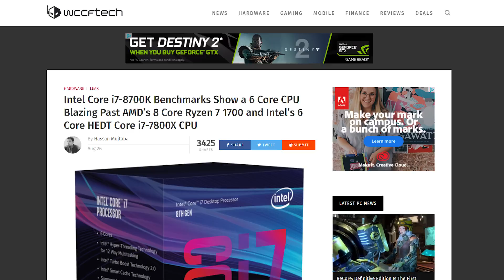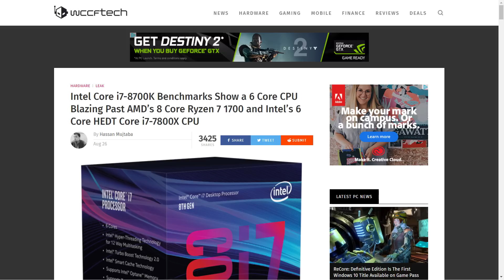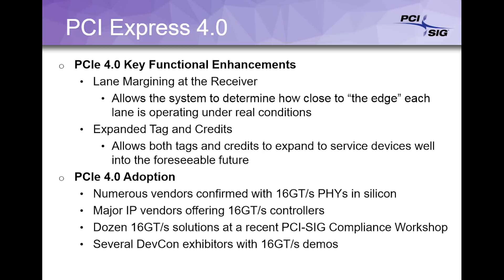i7 8700k BEATS i7 7800x?!